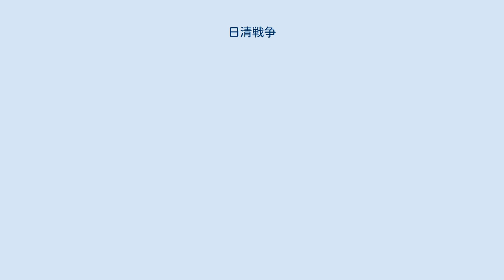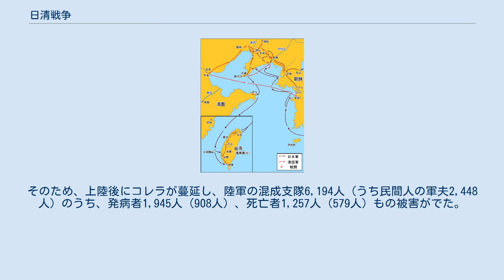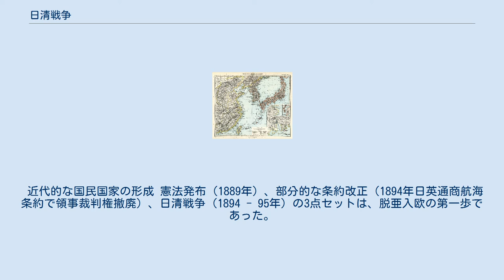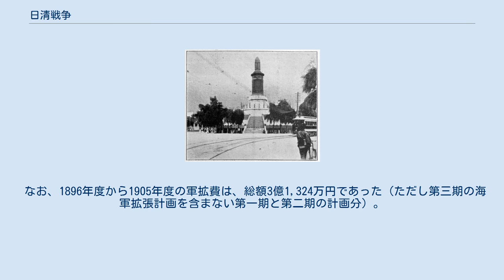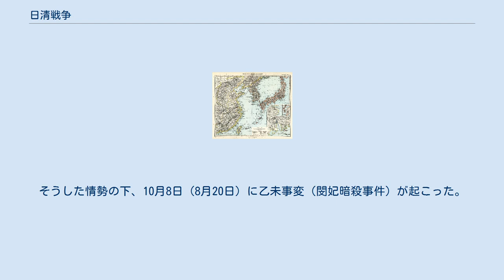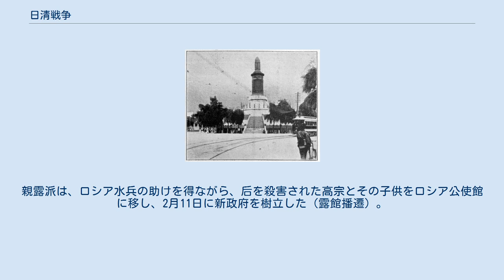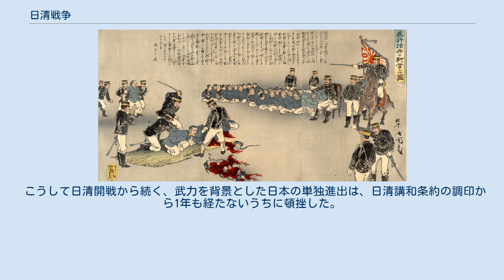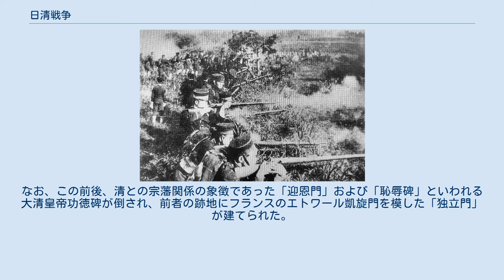日清戦争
日清戦争（にっしんせんそう）は、1894年（明治27年）7月25日から1895年（明治28年）4月17日にかけて日本と清国の間で行われた戦争である。
なお、正式に宣戦布告されたのは1894年8月1日であり、完全な終戦は台湾の平定を終えた1895年11月30日とする見方もある。
李氏朝鮮の地位確認と朝鮮半島の権益を巡る争いが原因となって引き起こされ、主に朝鮮半島と遼東半島および黄海で両国は交戦し、日本側の勝利と見なせる日清講和条約（下関条約）の調印によって終結した。
 講和条約の中で日本は、清国に李氏朝鮮に対する宗主権の放棄とその独立を承認させた他、清国から台湾、澎湖諸島、遼東半島を割譲され、また巨額の賠償金も獲得した。
しかし、講和直後の三国干渉により遼東半島は手放すことになった。
戦争に勝利した日本は、アジアの近代国家と認められて国際的地位が向上し、支払われた賠償金の大部分は軍備拡張費用、軍事費及び皇室財産となった。
 以下「和暦を含む西暦（中国暦）」という形式で年月日を表記する。
特に断りがなければグレゴリオ暦である。
 東学農民運動と日清駐兵 1894年（明治27年）1月上旬、重税に苦しむ朝鮮民衆が宗教結社の東学党の下で蜂起し農民反乱が勃発した。
自力での鎮圧が不可能なことを悟った李氏朝鮮政府は、宗主国である清国の来援を求めた。
清国側の派兵の動きを見た日本政府も、天津条約に基づいて、6月2日に日本人居留民保護を目的にした兵力派遣を決定し5日に大本営を設置した。
日本側も部隊を送り込んできたことを危惧した朝鮮政府は急いで東学党と和睦し、6月11日までに農民反乱を終結させると日清両軍の速やかな撤兵を求めた。
しかし、日本政府は朝鮮の内乱はまだ完全には収まっていないとして15日に日清共同による朝鮮内政改革案を提示した。
これを拒絶した清国政府が彼我双方の同時撤兵を提案すると、24日に日本は単独で改革を行う旨を宣言し、これが最初の絶交書となった。
同時に日本の追加部隊が派遣され、6月30日の時点で清国兵2500名に対し日本兵8000名の駐留部隊がソウル周辺に集結した。
 日清開戦 1894年7月上旬、同時撤兵を主張する朝鮮政府及び清国側と、朝鮮内政改革を要求する日本側の間で、交渉は平行線を辿ったまま決裂し、14日に日本政府は二度目の絶交書を清国側へ通達した。
その一方で日本はイギリスとの外交交渉を続けており、7月16日に日英通商航海条約を結ぶことに成功した。
懸案だった日清双方に対するイギリスの中立的立場を確認した日本政府は、翌17日に清国との開戦を閣議決定し、23日に朝鮮王宮を事実上占拠して高宗から朝鮮独立の意志確認と清国兵追放の依頼を引き出した。
この大義名分の下、7月25日の海戦と28日の陸戦によって清国駐留部隊を駆逐しソウル周辺を勢力下に置いた日本は、8月1日に清国に対して宣戦布告した。
 戦争の推移 1894年8月から日本陸軍は清国陸軍を撃破しつつ朝鮮半島と遼東半島を制圧し、日本海軍は9月の艦隊決戦に勝利した後に旅順港と威海衛を攻略して翌年2月に黄海と渤海の制海権を掌握した。
近代化された日本軍が中国本土へ自由に上陸出来るようになった事で、清国の首都北京と天津一帯は丸裸同然となり、ここで清国側は戦意を失った。
1895年3月20日から日清両国の間で講和交渉が始まり、4月17日に講和が成立した。
両軍の交戦地となったのは、朝鮮半島と遼東半島と満州最南部および黄海と山東半島東端であった。
 講和条約の調印 1895年（明治28年）4月17日に調印された日清講和条約の中で、日本は李氏朝鮮の独立を清国に認めさせた。
また台湾、澎湖諸島、遼東半島を割譲させ、賠償金として2億両（1両=銀37g）が支払われた他、日本に対する最恵国待遇も承認させた。
講和直後の23日に露仏独三国の外交要求が出された事で、日本は止む無く遼東半島を手放した。
5月下旬に日本軍は領有権を得た台湾に上陸し、11月下旬までに全土の平定を終えた後に行政機構を敷いた。
台湾の軍政が民政へと移行された1896年（明治29年）4月1日に大本営が解散した。
戦争に勝利した日本はアジアの近代国家と認められて国際的地位が向上し、取り分けイギリスとの協調関係を築けるようになった。
 日本 ‘’’宣戦詔勅’’’ 「朝鮮ハ帝国カ其ノ始ニ啓誘シテ列国ノ伍伴ニ就カシメタル独立ノ一国タリ而シテ清国ハ毎ニ自ラ朝鮮ヲ以テ属邦ト称シ…」 『清国ニ対スル宣戦ノ詔勅』では、朝鮮の独立と改革の推進、東洋...